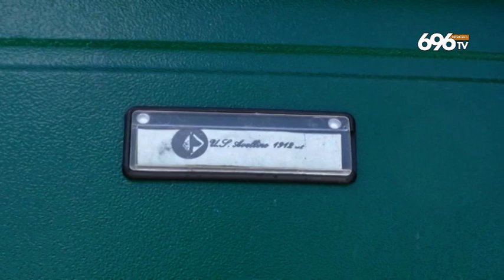Finanza nella sede dell'Avellino, parla l'avvocato Petrillo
TG News 696 TV Otto Channel del 26 luglio 2018 (19:45). Servizio: Angelo Giuliani